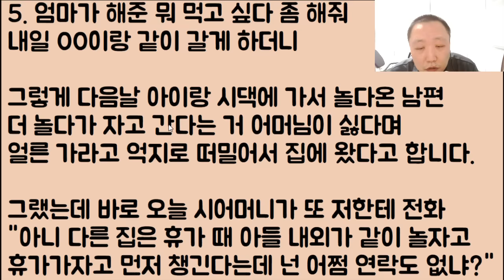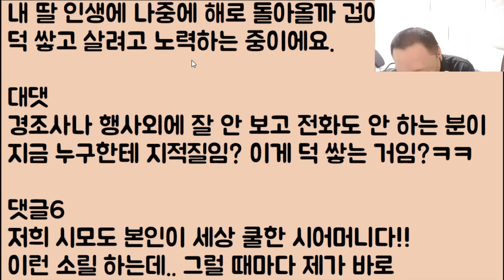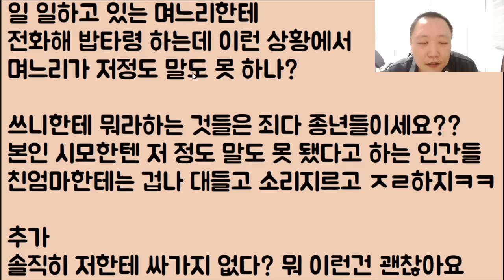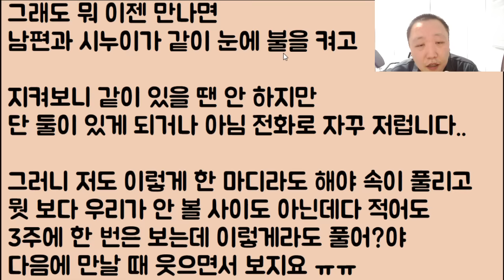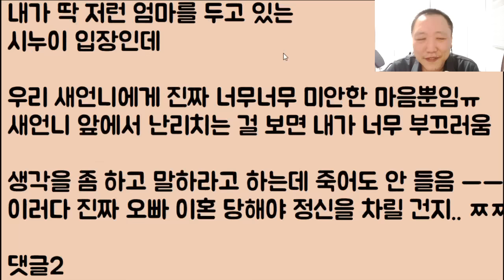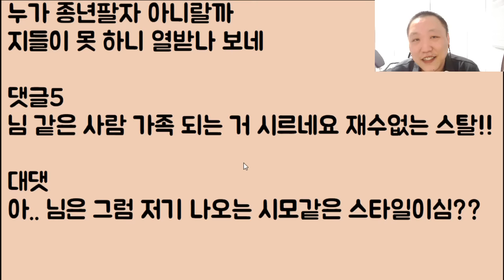[제 점수는요 🤪🤪] 세상에 나 같은 시모는 없다 너도 처음 보지? 이러길래.. 네 살면서 이렇게.. 0점짜리 시모는 당신이 처음입니다..라고 했어요